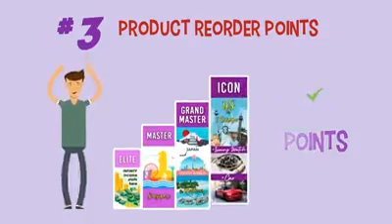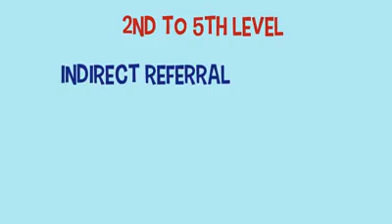WeEvolve Business Opportunity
Start your own home-based business now with WeEvolve QSP (Quick Start Package)
Mas Pinadali! Mas Pinabilis! Mas Pinagaan!